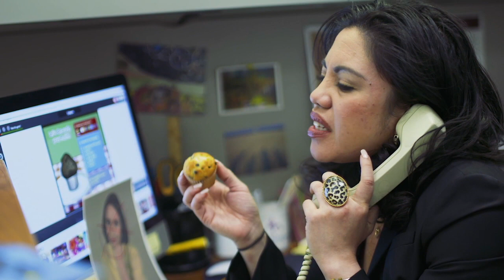Maria-Christina Oliveras in "RACHEL UNRAVELED"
Maria-Christina Oliveras in comedy web-series, "RACHEL UNRAVELED."